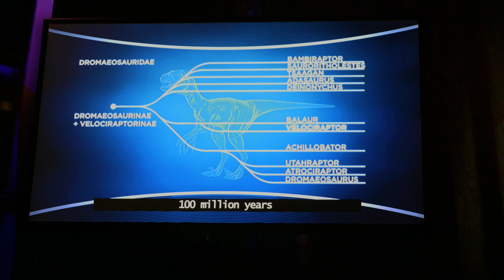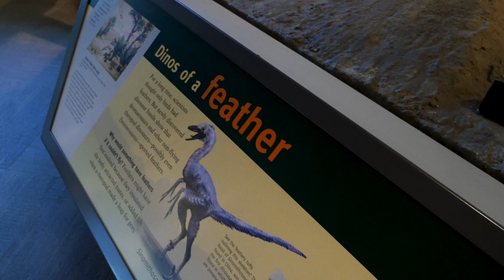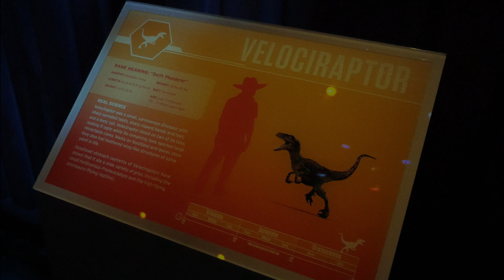Jurassic World: The Exhibition - Part 4 - "Meeting Raptor Blue"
On September 14th, 2017, Award-Winning filmmaker Matthew Brando visited the Jurassic World Exhibition at Chicago’s own Field Museum.  Join him in an epic, over one hour, ten-part documentary in 4K and stereo surround, tying the past with the present, in more ways than one.  Welcome to Jurassic World!

In this episode, come face to face with Jurassic World’s favorite dinosaur: Blue, however the full experience isn’t warranted without a timehop of Blue’s future...